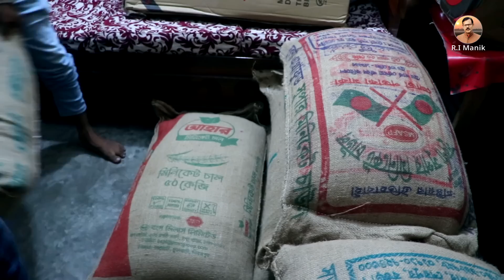মেহমানদের জন্য চাল ও ডাল পাঠালেন নাম প্রকাশে অনিচ্ছুক এক বড় ভাই । R.I.Manik,Chitrapuri,Krishichitra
মেহমানদের জন্য চাল ও ডাল পাঠালেন নাম প্রকাশে অনিচ্ছুক এক বড় ভাই ।    প্রয়োজনে- 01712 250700